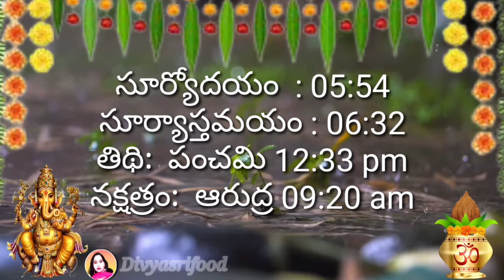Daily Panchangam 6 may 2022 ||Panchangam today || 6 may 2022 Telugu Calendar Panchangam Today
Daily Panchangam 5 may 2022 ||Panchangam today || 5 may 2022 Telugu Calendar Panchangam Today || may

Daily Panchangam 1 may 2022 ||Panchangam today || 1 may 2022 Telugu Calendar Panchangam Today || may

Daily Panchangam 1 may 2022 |
 Panchangam today 1 may 2022 Telugu Calendar Panchangam Today

Today Panchangam 1/5/2022 Telugu Calendar Daily. Watch Daily Panchangam 2022 March in Telugu with Tithi, Nakshatram, Yogam, Karanam, Varam, Subha Samayalu, Asubha Samayalu Timings and Telugu Festivals 2022 July.

• 🆃🅷🅰🅽🅺   🆈0⃣🇺  🆂🇴  🅼🇺🅲🅷 •